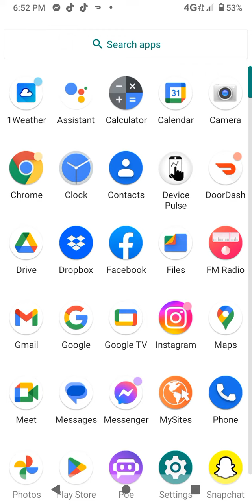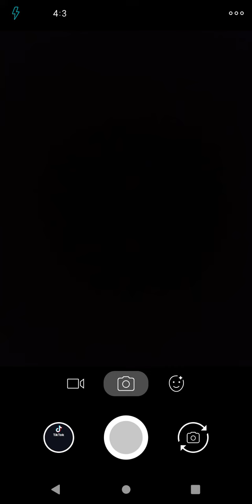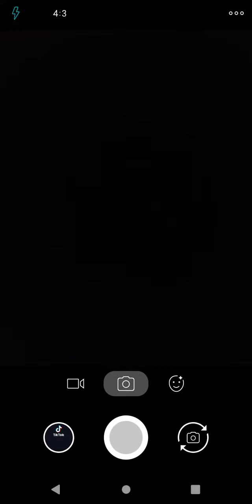did that really happened but not about numbers